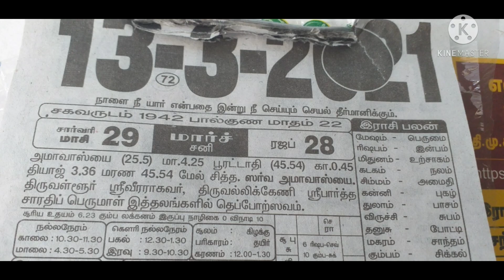aanmeegam|aanmeegam tamil|aanmeegam tips in tamil| aanmeegam speech in tamil|aanmeegam jothidam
இன்று தீர்க்க சுமங்கலி காரடையான் நோன்பு திருமணமாகாத கன்னிப் பெண்களுக்கு திருமணம் நடைபெறுவதற்கும், திருமணமான பெண்கள் தீர்க்க சுமங்கலியாக இருப்பதற்கும் குழந்தை பாக்கியம் இல்லாதவர்களுக்கு குழந்தை வரம் பெறுவதற்கும் காரடையான் நோன்பு பூஜை செய்யப்படுகிறது.